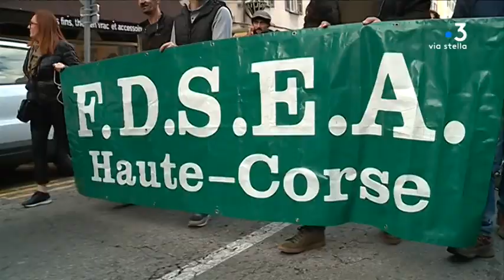Crise agricole : nouvelle manifestation à Ajaccio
Intervenants : Ange Philippe SAMMARCELLI, agriculteur - René Modat, ancien président de la CA Corse du Sud - Joseph Colombani, président del a chambre d'agriculture de Haute-Corse

Equipe  : ANTOMARCHI Florence